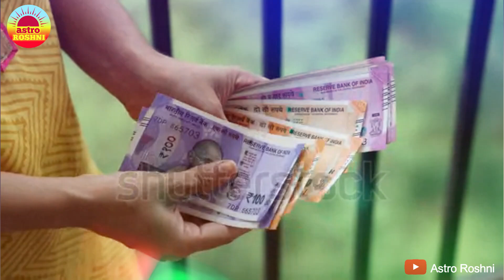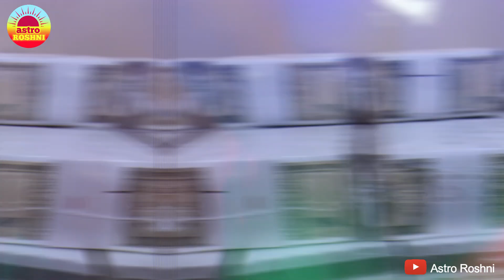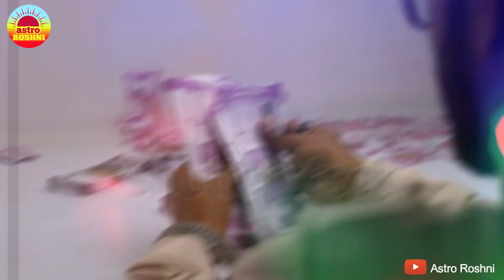शुक्रवार, दूध का ये छोटा सा उपाय भिखारी को भी मालामाल बना देता है ShukravarUpay | Astro Roshni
Voice over :
Roshni Shukla